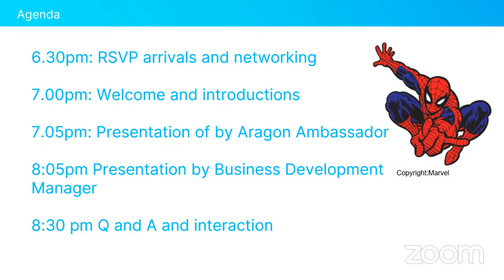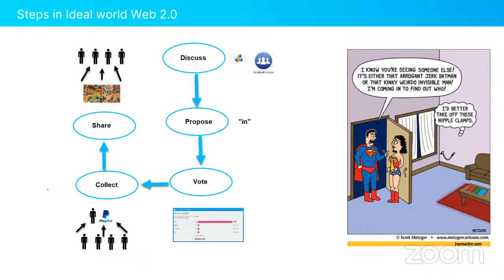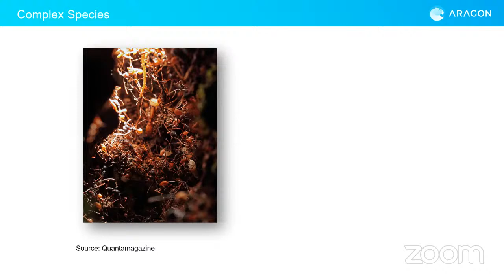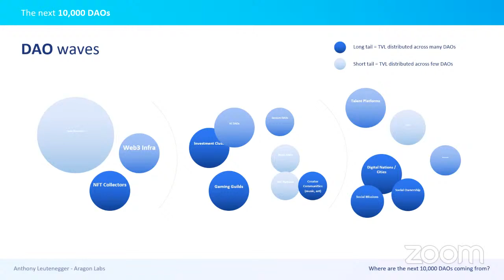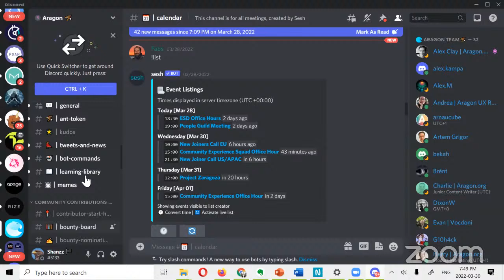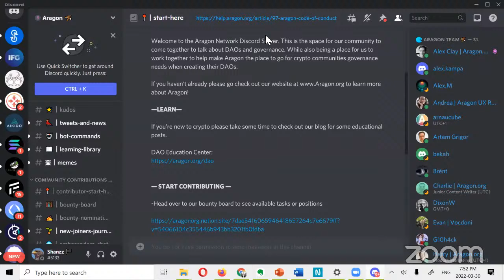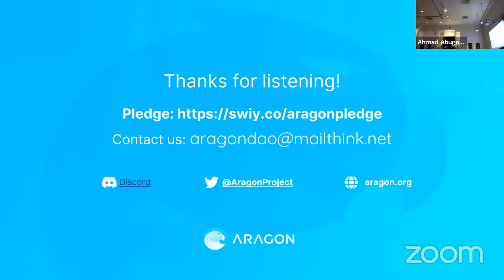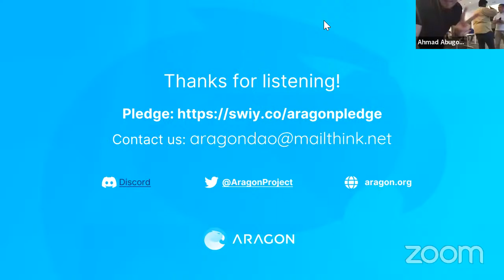Web3.0: Building Collaborative DAO Communities via Aragon